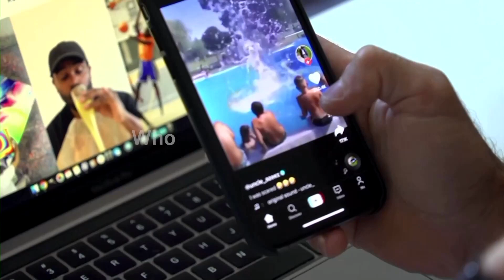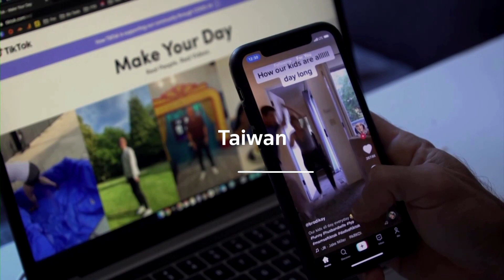Who has banned TikTok?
Popular social media app TikTok, which was developed by Chinese company ByteDance, has been banned in multiple countries as there are concerns over the company's close ties with the Chinese government and safety of user data.